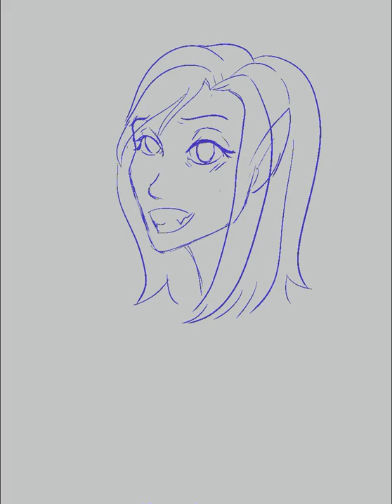Speedpaint, Rowena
This is a Speedpaint of my character from the elder scrolls online, Rowena Starfallen. She is a necro healer, with a bright personality.